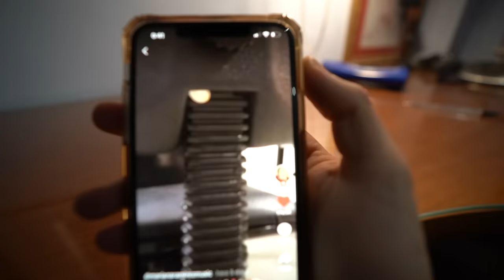Me Picó Una Araña Mientras Dormía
Juega ahora a ROGUE COMPANY en la Epic Games Store, Xbox One, PS4 y Switch aquí!!